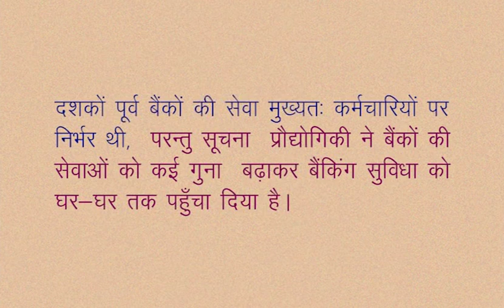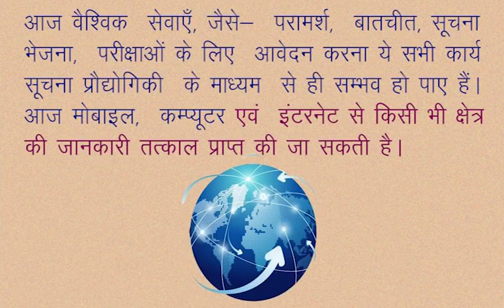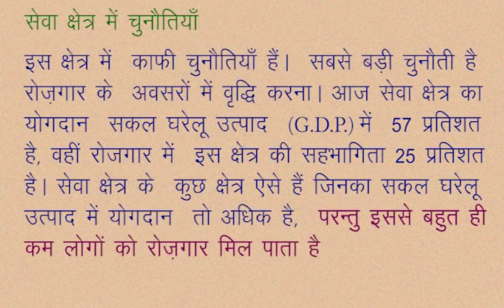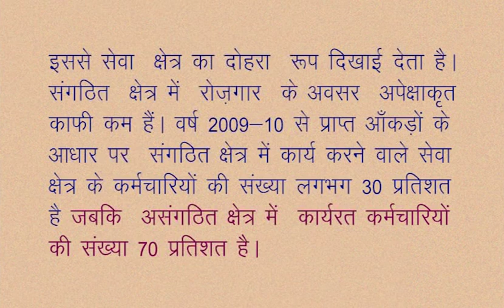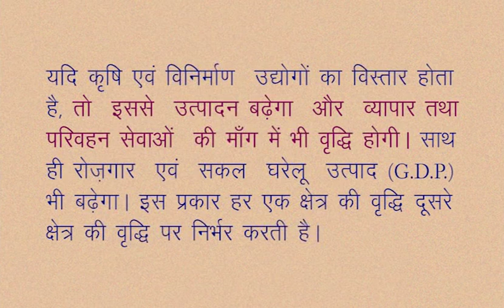CLASS 9th SOCIAL SCIENCE | CHAPTER 17 Nature of Indian Economy - Industry and Service Sector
CLASS 9th SOCIAL SCIENCE | CHAPTER 17 Nature of Indian Economy Part 2 - Industry and Service Sector |